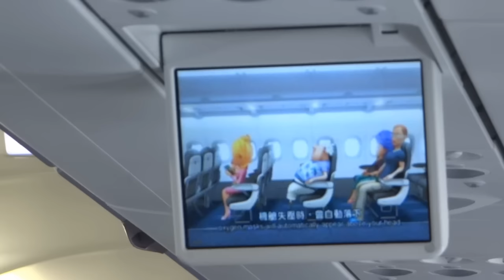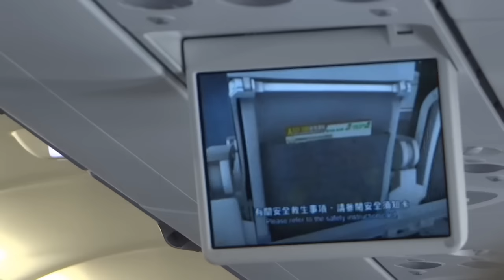沖繩那霸機場起飛 Naha Airport, Okinawa (Japan)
小孫女前一秒還被鈀爸抱懷裡吃香蕉,下一秒趴在媽媽身上睡大覺.大孫女最興奮,又有禮物可拿了.